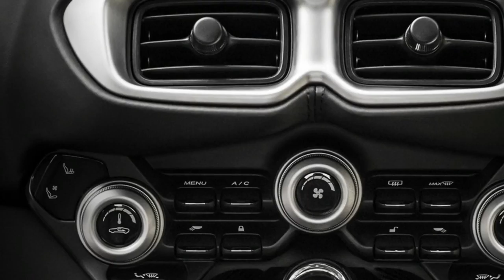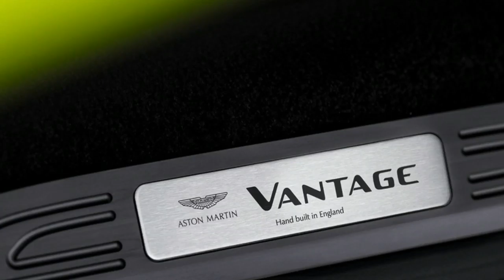2019 ASTON MARTIN VANTAGE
2019 ASTON MARTIN VANTAGE

Aston Martin’s current Vantage, launched in 2005, has long suffered an identity crisis. With design cues cribbed from the larger, more expensive DB grand turismos, and powertrain and suspension hardware that never quite delivered the precision and performance expected of a car intended to tackle Porsche’s quicker 911s and entry-level Ferraris, the entry-level Aston struggled to make a convincing case as a pure sports car. The 2019 Aston Martin Vantage changes all that. With unique styling that’s shrink-wrapped sex appeal, and a chassis and powertrain optimized for performance and handling, the new Vantage is most definitely an Aston Martin on a mission.

The new Vantage rolls on a version of the new DB11 platform that’s been shortened four inches. Though the front two-thirds of the platform is effectively shared with the DB11 V8. Aston Martin claims 70 percent of its components are new or have been upgraded. Among the key changes are a completely new rear end structure that features a solidly mounted rear subframe, and a repositioned gas tank. The Vantage also gets an e-diff—the first ever fitted to an Aston Martin—and rolls on specially developed 20-inch Pirelli P Zero tires.

Source: Motortrend.com